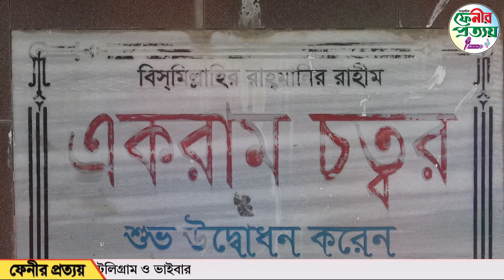অব'হেলা অযত্নে পড়ে আছে ফুলগাজী উপজেলা চে'য়ারম্যান মরহুম || Fenir Prottoy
অব'হেলা অযত্নে পড়ে আছে ফুলগাজী উপজেলা চে'য়ারম্যান মরহুম  একরামের নামে তৈরি "একরাম চত্ত্বর" ||

বস্তুনিষ্ঠ সংবাদ প্রকাশই আমাদের লক্ষ, Our goal is to publish objective news.

ফেনীর প্রত্যয় - Fenir Prottoy:
The newspaper received a declaration from the office of the Feni Deputy Commissioner of the Government of the People's Republic of Bangladesh in February 2014 under the name of the weekly Feni Suffix, with registration No. C-682 and Declaration No. 02/2014.

The aim of the newspaper is to create a new generation of creative journalists in the news world of Feni in a non-communal spirit with the help of a group of young people edited by Siddique Al Mamun to maintain independent sovereignty in accordance with the rules and regulations of the state.

Keeping pace with the times, building a digital Bangladesh with information technology is also at the top of popularity among readers and viewers in online video and news broadcasting.

If Feni's Prottoy is ​​missing from the Facebook community in the online broadcast, we will correct it.

Our Office Address:
Love Market 3rd floor, Grand Trunk Rd,
Feni -3900
Bangladesh